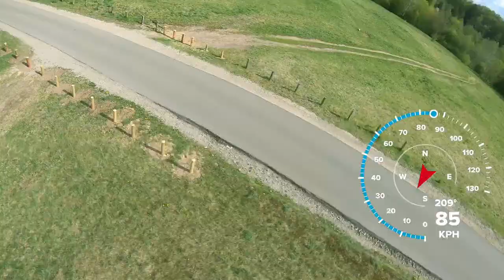Marmotte run with slightly better dvr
Drone: Armattan Marmotte
Goggles: FatShark HDO + RapidFire
Controller: Taranis Q X7
Battery: TATTU R-Line 1550mAh 4s 100c Lipo Battery V2